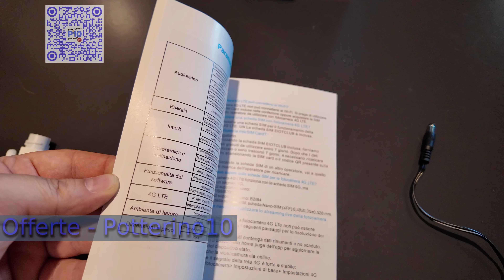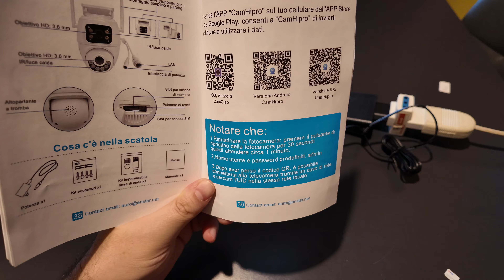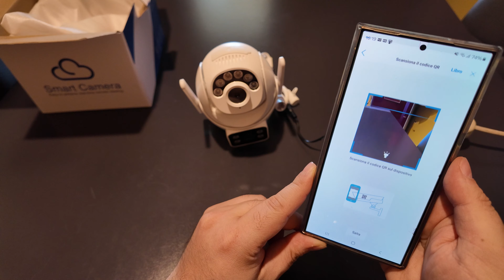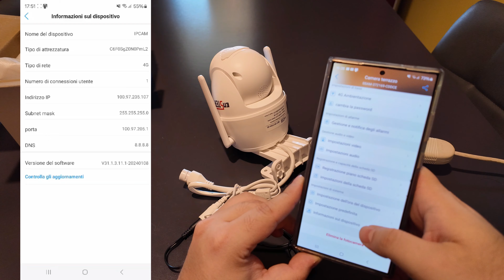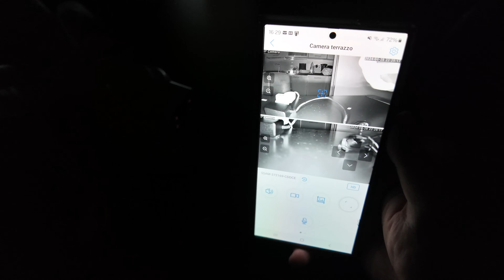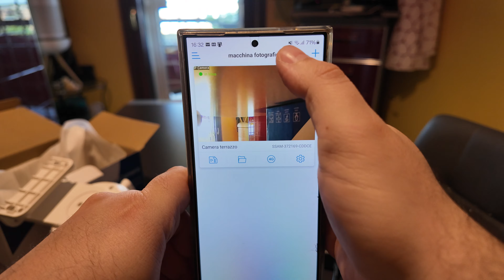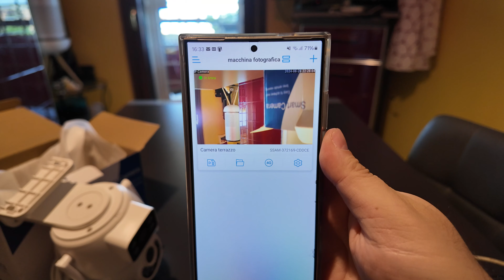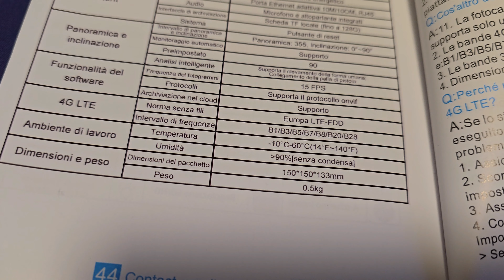RECENSIONE - Enster telecamera 4G LTE di videosorveglianza da esterno motorizzata con doppia lente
Recensione della camera di video sorveglianza motorizzata da esterno della Enster. La telecamera è controllabile facilmente tramite l'app CamHipro e si connette tramite rete 4G LTE o cavo ethernet rj45. Consigliata dove ci sono alcune aree in cui la connessione WIFI è debole o addirittura priva di segnale WIFI. La confezione include una scheda SIM NANO di prova da 300 MB. Il design è fatto bene e i materiali sono di buona qualità. L'audio è bidirezionale per comunicare con chi si trova in prossimità della telecamera e devo dire che si sente molto forte e chiaro. Supporta la registrazione in loop sulla microSD e anche sul cloud proprietario a pagamento. Potete mettere una micro SD fino a 128gb. C'è la possibilità di salvare le registrazioni sul PC o su un NAS oltre al cloud. La registrazione avviene in 2K sia su microSD che sullo smartphone. La telecamera inferiore è fissa, ideale per una zona specifica. La telecamera a 360° superiore, con rilevatore di movimento, si sposta in base ai movimenti rilevati. La videocamera di sorveglianza segue automaticamente ogni movimento rilevato e registra le attività. Questa funzione è utile per monitorare gli animali domestici, come cani e gatti, o sorvegliare aree specifiche. È dotata di quattro LED a infrarossi e di quattro luci bianche per illuminare e avere una visione a colori anche in notturna sempre chiara fino a 20 metri. La consiglio? Si, perché comunque il prezzo per quello che offre è basso. Molto intuitiva e facile da usare. Anche la visione notturna è ottima. Contro? Non compatibile con gli assistenti vocali.
Voto: 7,5

ENSTER Telecamera 3G/4G LTE esterno

Specifiche tecniche:
►Applicazione: CamHipro
►Connettività: Connessione mobile 3G/4G LTE
►Zoom: Zoom digitale 4x
►Visione notturna: 20m di visione notturna a colori
►Pan e inclinazione: Panoramica: 355°, Inclinazione: 90°, supporta fino a 90 posizioni preimpostate, supporta la zona di movimento e la linea di avviso.
►Record di dati: Video e immagini
►Supporta max micro SD da 128 GB
►Dispositivi supportati: Android, iOS, Windows e Mac
►Modalità illuminazione: Visione notturna a colori/infrarosso/allarme a doppia luce
►Rilevamento: Rilevamento del corpo umano e rilevamento del movimento
►Temperatura di lavoro: Da -30°C a 60° (da -22°F a 113°F)
►Funzioni speciali: Allarme, inseguimento automatico, connessione remota, connessione semplice, allarme push
►Materiale: ABS
►Dimensioni prodotto: ‎7,62 x 7,62 x 12,7 cm; 710 grammi

Contenuto della confezione:
► Camera WiFi a doppia lente
► Alimentatore
► Gommini copri cavo
► Adesivo "Video Sorveglianza"
► Tasselli e viti
► Manuale

Apri il Conto e Carta BBVA a 0€ per sempre e ottieni 10€ con il primo acquisto. Inoltre ricevi il 4% di remunerazione sul saldo del conto e il 4% di cashback sugli acquisti, fino al 2025.

▶ Acquista su Amazon da qui per aiutarmi a far crescere il canale in maniera gratuita

Telecamera principale
Telecamera secondaria